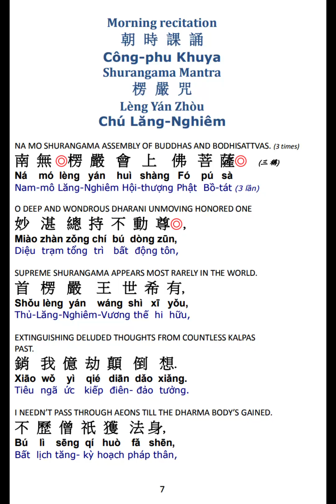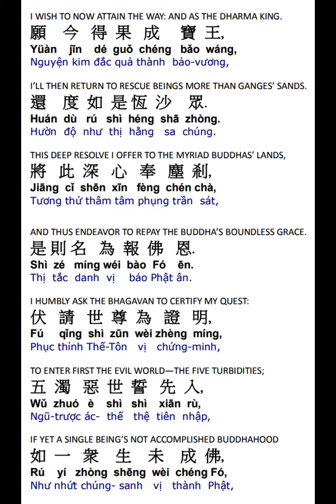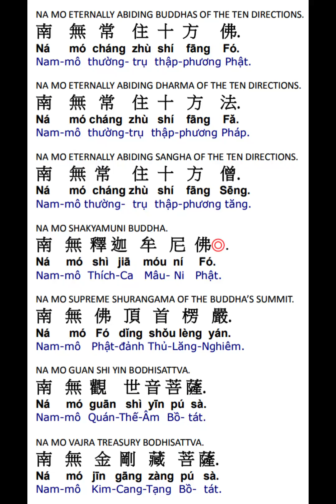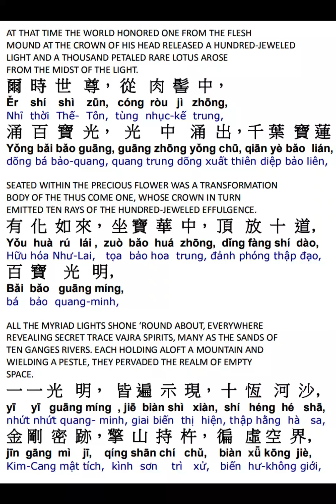楞严咒赞偈颂 Shurangama Mantra Praise